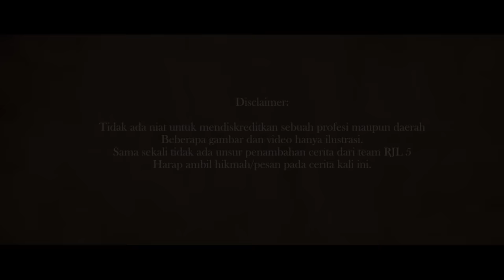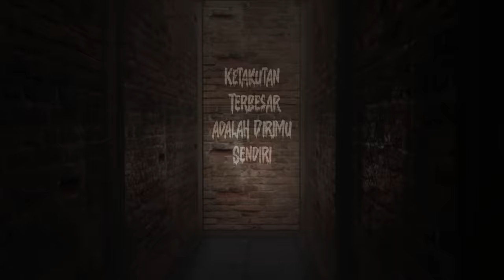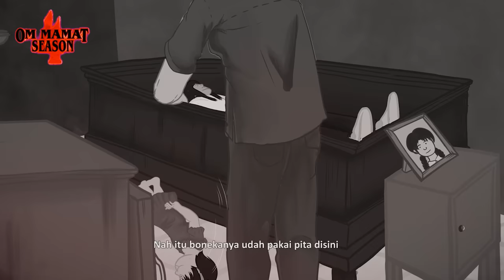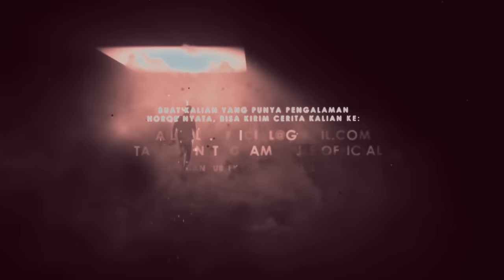DOKTER FORENSIK : TERNYATA DIA SUDAH MENINGGAL 3 HARI YANG LALU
MENYAMPAIKAN SUARA DARI MEREKA YANG TIDAK BISA BERSUARA

DI Indonesia dokter forensik jumlahnya berada di bawah 500. Padahal profesi ini banyak dibutuhkan karena ilmu kedokteran ini nantinya akan berkatian dengan sistem peradilan dan hukum

Dokter Stephanie pernah mengalami kejadian di luar nalarnya ketika bertemu dengan seorang bapak tua yang ternyata sudah meninggal

Bapak tua itu dari kecil suka berdiri di pagar untuk memarahi anak-anaknya yang suka pulang larut malam. Di hari tuanya sang bapak hanya tinggal sendirian di rumah tersebut tanpa anak-anaknya yang sudah sibuk dengan kegiatan sehari-harinya

Bapak tua itu yang sudah sakit suka keluar di malam hari dan memarahi setiap orang dan mobil yang lewat seperti layaknya ia memarahi anaknya tempo dulu

Di malam itu DR. Stephanie pulang selesai menangani kasus dan berdirilah bapak itu di rumahnya. Anehnya bapak itu tersenyum kepada bu dokter dan menyampaikan sebuah pesan

Belakangan baru diketahui kalau ternyata bapak itu sudah meninggal

Seperti apa kisah pada kali ini?

Tonton Video Pengalaman Terseram Om Hao Kisah Tanah Jawa:

Special Thanks to : DR. Stephanie